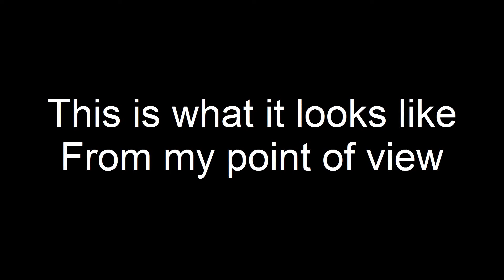GODLYMODZ VIP zCronicHacks-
k free combat hacks arms mod "combat arms" bug mods cod4 tutorial map soldier mw2 xbox prestige vip front mode patch montage 10th tricks bot hack free combat hacks arms mod "combat arms" bug mods cod4 tutorial map soldier mw2 xbox prestige vip front mode patch montage 10th tricks bot speed wallhack wall cod5 under jump codes socom multi game unlimited ps3 fps hackers ownage clan noob lobby hacked working aim "soldier front" elevator lag infinite out maps bugs "10th prestige"
Category:
Gaming